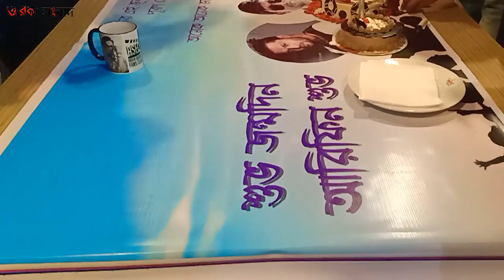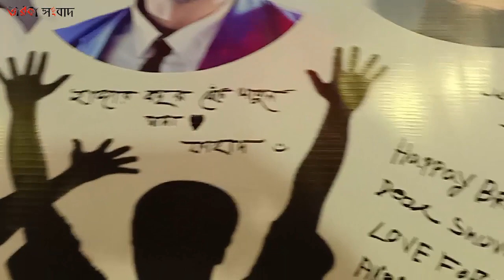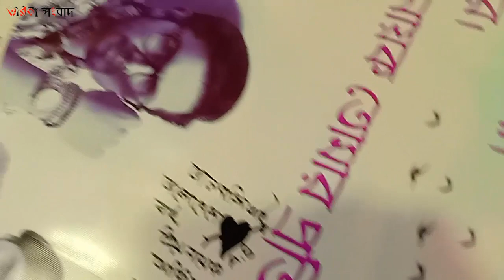আরিফিন শুভর জন্মদিনে ভক্তদের শুভকামনা।। Arifin shuvo's birthday celebration 2019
২ ফেব্রুয়ারি, শনিবার ছিল জনপ্রিয় নায়ক আরিফিন শুভর জন্মদিন। এ দিন রাজধানীর এক রেস্তোরায় তার ফ্যানস ক্লাবের পক্ষ থেকে জন্মদিন পালন করা হয়। আগত ভক্তরা তাকে নিয়ে তাদের অনুভূতি জানান। একই সাথে কেক কেটে জন্মদিনের শুভেচ্ছা জানায়।